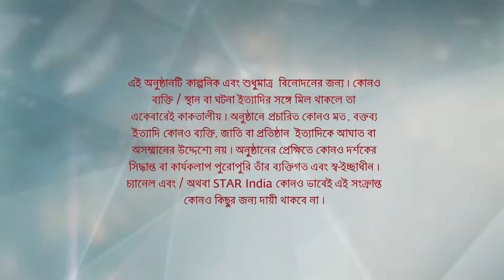Full Episode | ইরাবতীর চুপকথা | Episode 20 | Part B